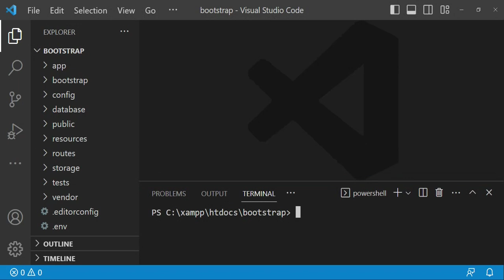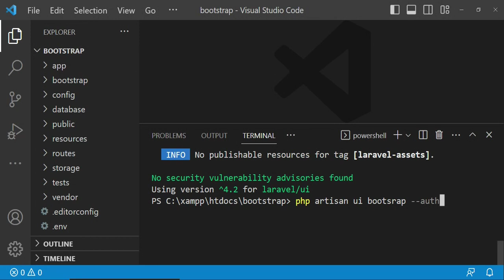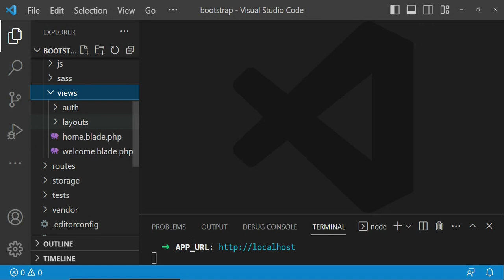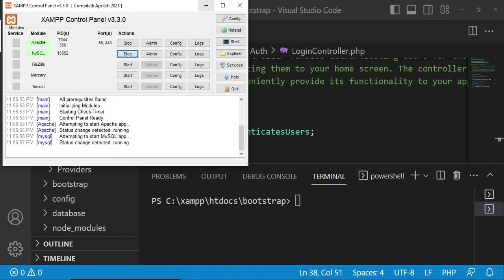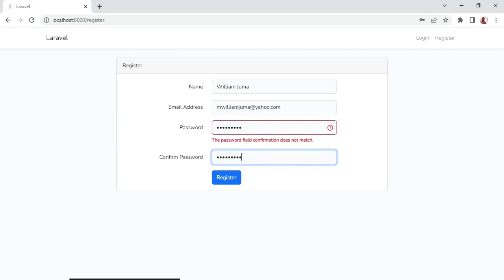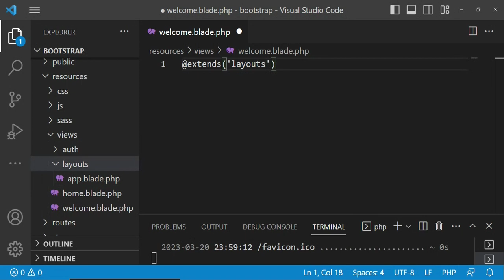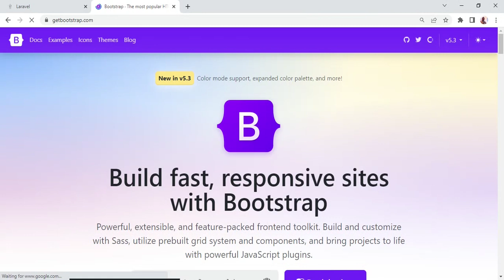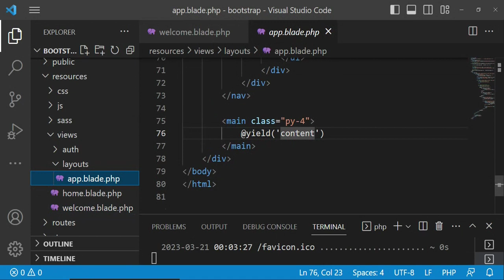Laravel 10 | Installing Boostrap in Laravel application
Let us learn how to use bootstrap in a Laravel application